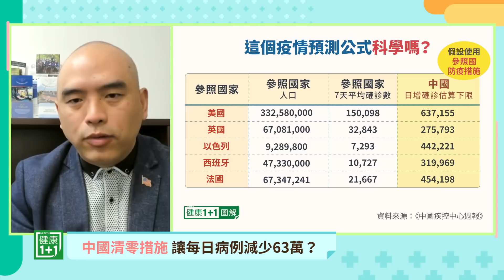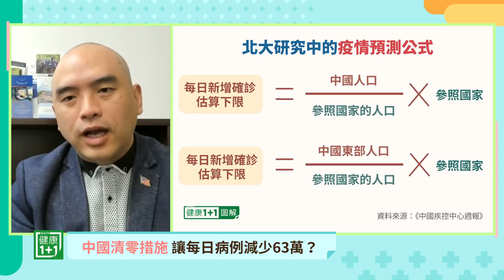北大報告《中國疾控中心週報》？「清零模範國」新西蘭疫情飆升！| 健康1+1 · 直播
北大發表在《中國疾控中心週報》的研究，中國如果像一些西方国家，放棄「清零」措施，每日新增病例数可能会超过63萬例。
同樣對病毒採取「清零」措施、被稱為「清零模範國」的新西蘭等國家，也都出現了疫情飆升。似乎這個病毒的傳播，並不是和採用的措施有著「絕對關聯」？

💎今日專家
林曉旭  博士
美國病毒學專家、前美國陸軍研究所病毒系實驗室主任

+ 美國微生物學博士
+ 前美國陸軍研究所病毒學研究員
+ 美軍醫療服務軍官
+ 病毒系實驗室主任
+ 沃爾特 · 里德陸軍研究所病毒病科的微生物學家
+ 汎美美國領導人和導師制PPALM會員服務副總裁

請關注：Global Health Watch with Dr. Sean Lin

00:00 北大發表《中國疾控中心週報》的研究指出，放棄「清零」措施，每日新增病例数可能會超過63萬例。
05:55 「清零模範國」的新西蘭等國家，也都出現了疫情飆升。跟措施有著「絕對關聯」？